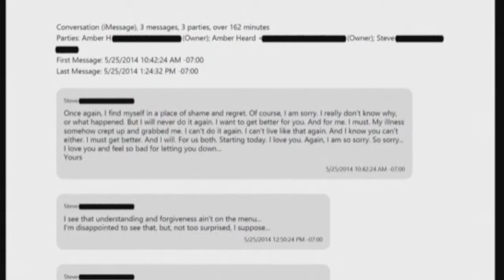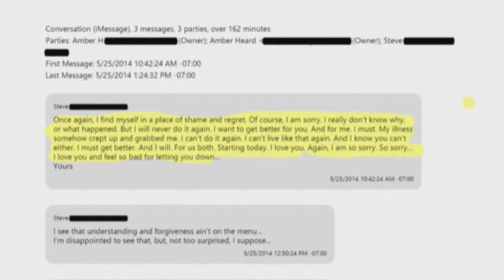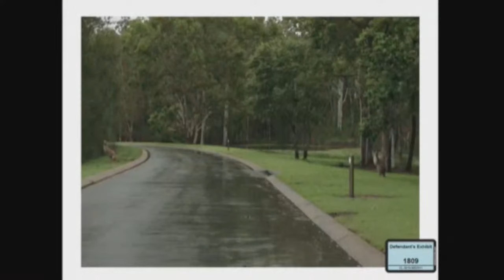Johnny Depp trial Day 15: Amber Heard testimony IN FULL (Part 2)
Johnny Depp trial Day 15: Amber Heard testimony IN FULL (Part 2): Amber Heard's testimony on Day 15 continued after lunch. So far Heard has discussed her first meeting with Johnny Depp, their romance and marriage and subsequent relationship breakdown. Heard claims that Depp assaulted her and accused her of having affairs with co-stars as well as subjecting her to 'intimate partner violence'.

WARNING: May contain swearing, descriptions of drug taking, self-harm and domestic violence.